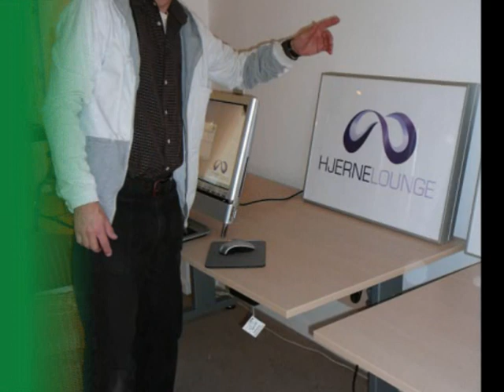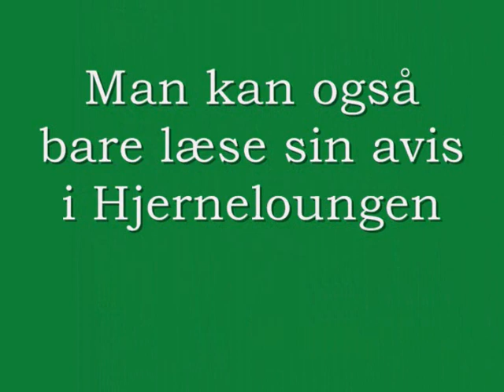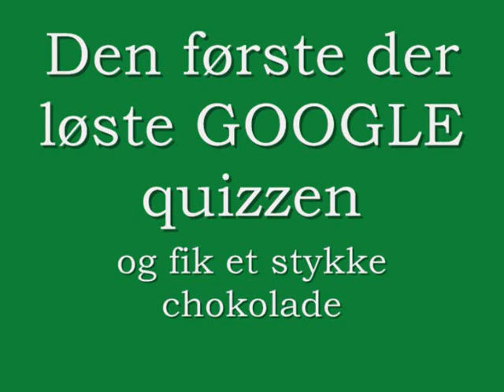Hjernelounge ACØ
Slide show med tekst - instrueret af Lisbeth Birkholm Læbo, AC Østerbro.